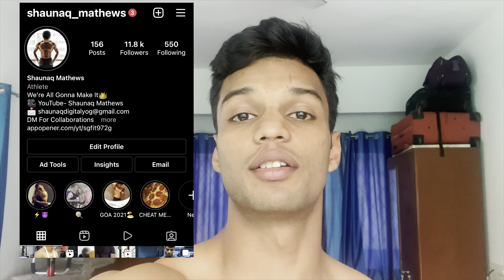HOW TO BUILD A V-TAPER BODY || BACK TO BODYBUILDING || LEG DAY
In This Video We Talk About How You Can Build A Crazy V-Taper And Look More Aesthetic. I Talk About My Competition Getting Postponed And How I Was Disappointed Because Of That.
Today We Do A Bodybuilding Leg Day Without Squats And We Give Machines More Importance.
Hope You Got All The Information You Were Looking For From This Video. Keep Grinding Guys, We’re All Gonna Make It :)